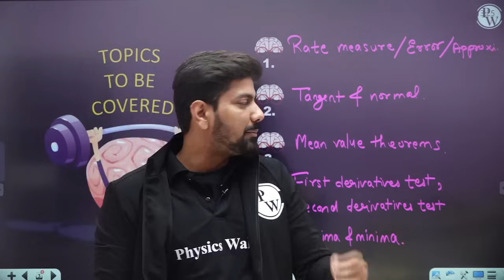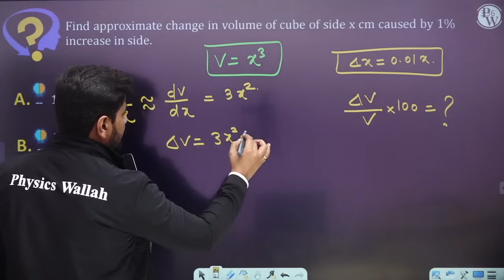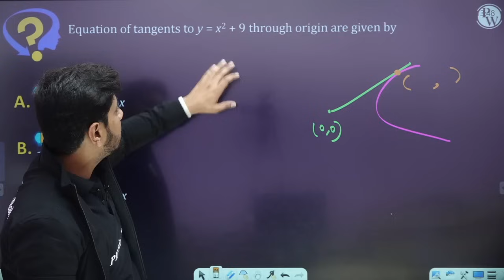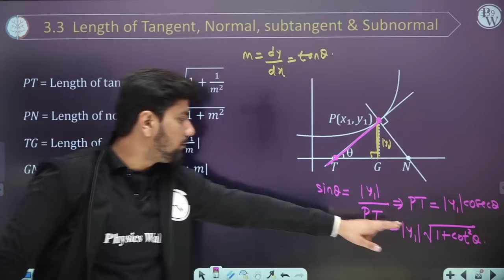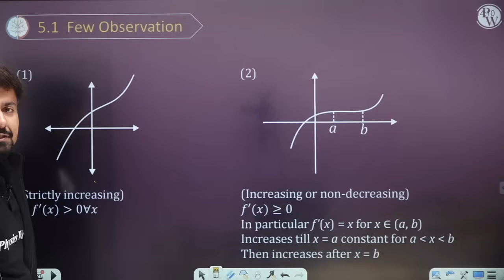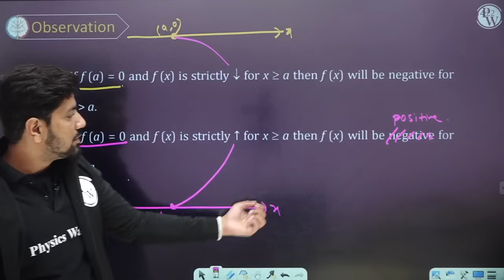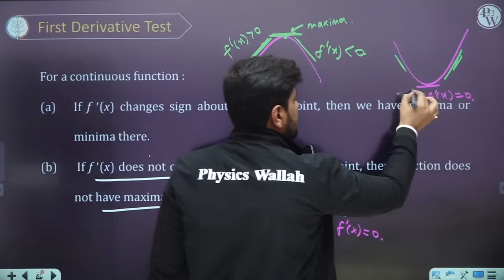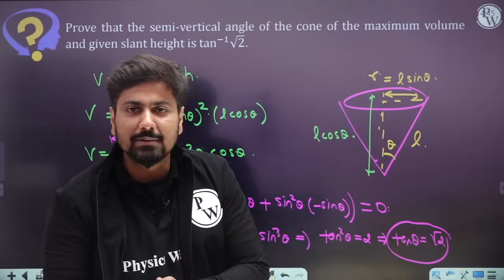APPLICATION OF DERIVATIVES in 80 Minutes || Complete Chapter for JEE Main/Advanced